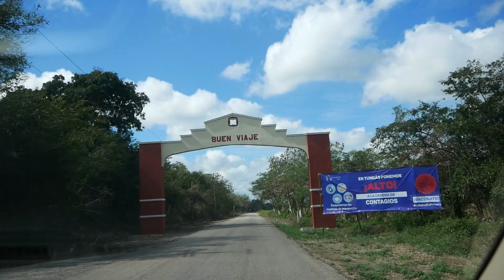Meksyk w dwa tygodnie | Izamal, Celestun, Mayapan, Sac Aua, Coba | VLOG 2/2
W drugiej części Vloga zabierzemy was na ruiny miasta Majów oraz rajską plażę :)

Muzyka: Pixabay